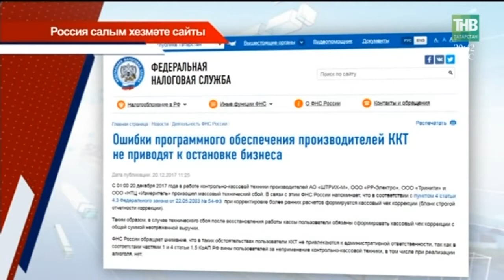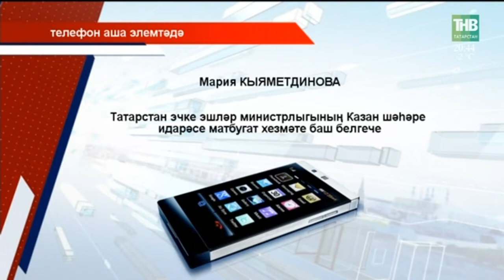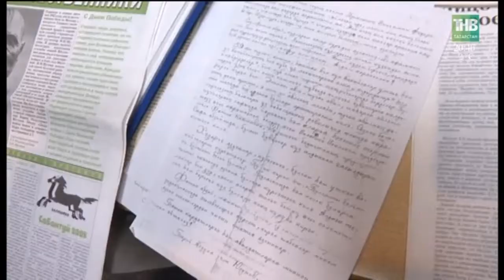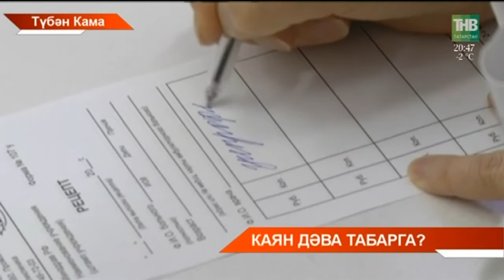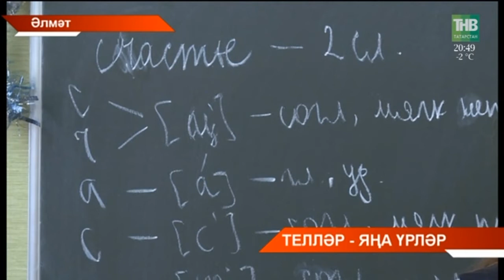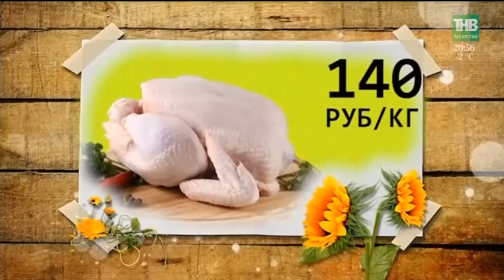Татарстан хәбәрләре 21/12/17 ТНВ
Координаты:
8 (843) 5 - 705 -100

Таяну ноктасы. В эфире: пн, вт, ср, чт - 19:00

Вечерняя игра. В эфире: пн, вт, ср, чт - 22:10

7 дней. В эфире: вс - 19:30, 21:30